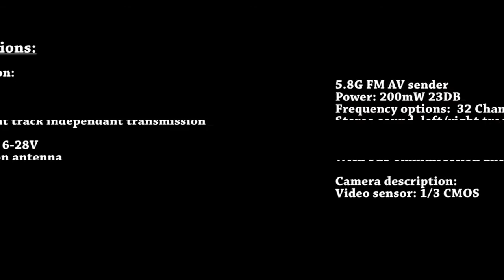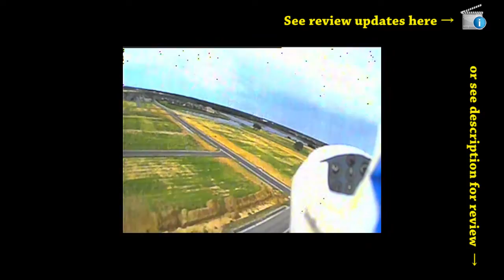AOMWAY FPV 200mW 700TVL AV Transmitter Review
The Aomway Mini video transmitter packs 200mW of ultra clean 5.8GHz power in a micro sized video/audio package integrated with a 700 TVL camera. That right Plug N Play FPV! and at 19 grams!

5.8G FM AV sender
Power: 200mW 23DB
Frequency option:  32 Channel

Starring: AOMWAY FPV 200mW 700TVL
Producers: Leo, Well
Pilots: Leo
Editorial: Kate,  Edy
Camera: Leo, Chris, Kate
Storyboard: Leo

a contribution from the DroneMission.com Usability Test Team.  Share or Rave about it ...spread the word, welcome!